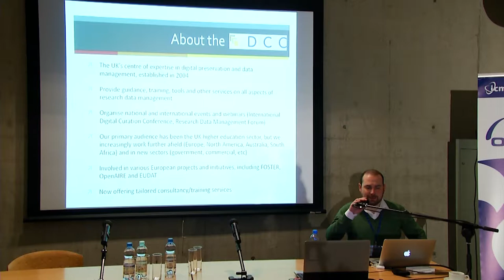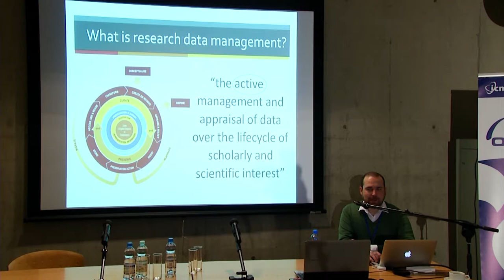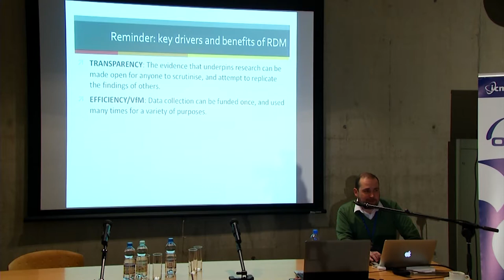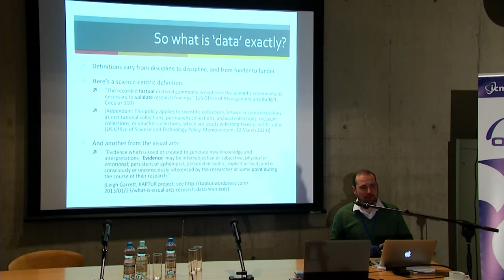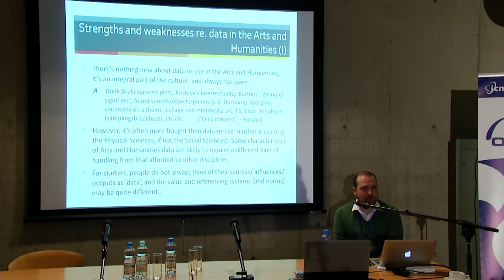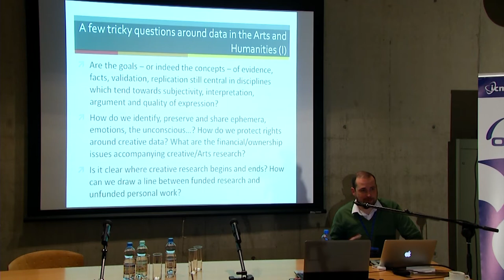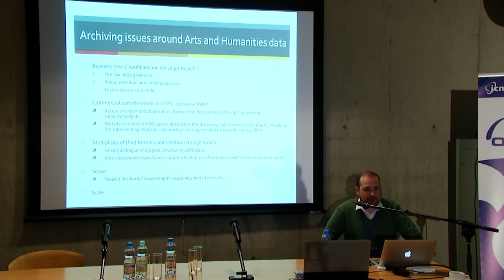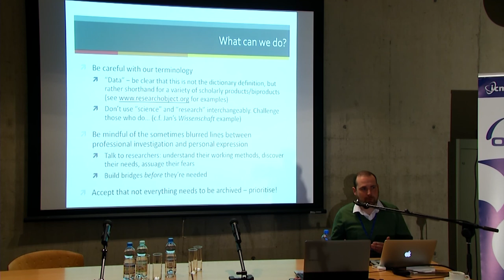Data management in the arts and humanities, Martin Donnelly, Digital Curation Centre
Data management in the arts and humanities: a few tricky questions,  Martin Donnely, Digital Curation Centre.  The seminar “Research data in the humanities” organized by ICM UW.